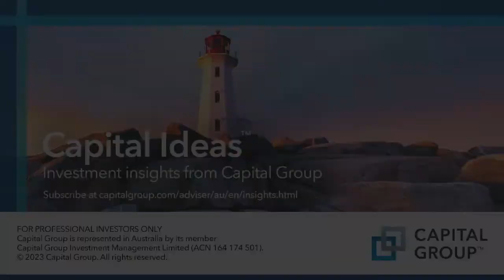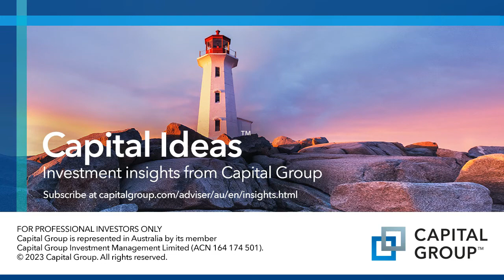#401 Julian Manning and Joel Gleeson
In this episode, James sits down with Julian Manning and Joel Gleeson from First Financial. They discuss establishing careers in financial advice and the professional year.